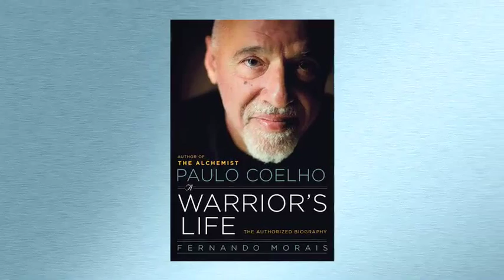Paulo Coelho: A Warrior's Life (on Spirituality)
The definitive biography of Paulo Coelho, one of the worlds most popular and widely read authors -- and the story of how THE ALCHEMIST came to be.

Fernando Morais, the preeminent biographer in Brazil and a groundbreaking journalist, centers his investigative verve on one of Brazils most influential and successful kinsman -- Paulo Coelho, the beloved author and phenomenon who has sold more than 100 million books worldwide and whose work has been translated more than any other contemporary writer. Tracing Coelhos roots in Brazil to his time as a musician and pop lyricist to his wild days of rock and roll to the publication of the megabestseller The Alchemist and beyond, this biography tells the real tale of one of the most widely read and adored authors of our time.

Paulo Coelho: A Warrior's Life: The Authorized Biography
Author: Fernando Morais
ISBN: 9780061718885